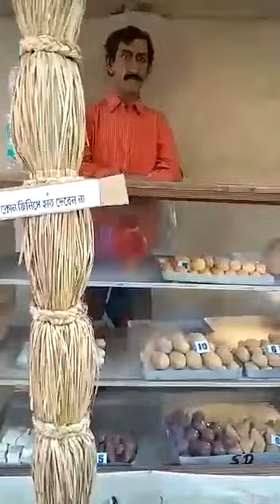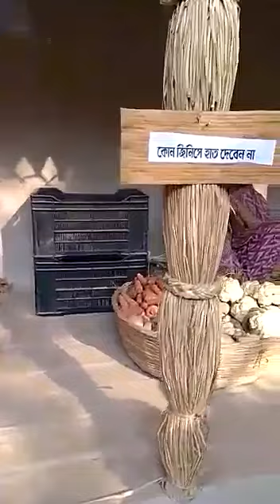দেখুন মাটি দিয়ে তৈরী মনকাড়া সব হাট বাজার!